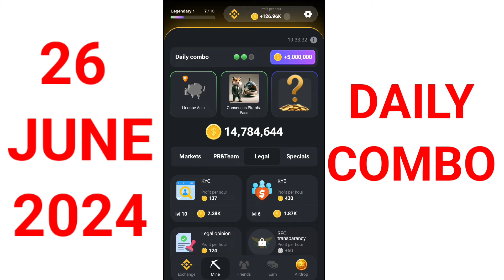daily combo hamster kombat today 26 June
Hamster Kombat

Hamster Kombat is a tap to earn game on Telegram that rewards users with coins
which will be redeemable for Hamster cryptocurrency tokens when the project's crypto launches in July.
The game lets players compete to be the top CEO of a virtual crypto exchange.

how to join hamster kombat airdrop
how to join hamster kombat
how to join hamster kombat gleam
how to join hamster kombat channel
26 June daily combo
26 June hamster Kombat combo card
26 June combo card
26 June combo card hamster Kombat
26 June daily combo code
how to join hamster kombat daily combo
How To Unlock Card On Hamster Kombat
Hamster Kombat Daily Combo Card Unlock hamster card unlock
hamster kombat card lock
hamster kombat card lock to unlock
hamster kombat কার্ড কিভাবে আনলক করবো hamster kombat daily combo
hamster combat daily cipher 26 june
daily cipher hamster combat
hamster kombat
how to join hamster kombat tg channel
how to join hamster kombat youtube
how to join hamster kombat in telegram
how to join hamster kombat malayalam
Tap Screen Earn Free Crypto at Hamster Kombat Hamster Kombat Listing & Withdrawal
hamster kombat
hamster kombo daily combo
hamster kombat step by step withdrwal process how to sell hamster coins
Hamster Kombat Wallet Connect Complete Video airdrop farming
combo card hamster kombat 26 june
combo card hamster kombat newcombo card hamster kombat 26 june, combo card hamster kombat, daily combo card today hamster kombat combo card today hamster kombat
hamster kombat launched news
Hamster kombat wallet connect update
hamster kombat withdrawal on ton wallet
Hamster Kombat! Decode the daily Morse code word for a chance to earn 1 million coins
Hamster daily combo claim
hamster kombat daily combo 26 june 2024
 hamster kombat today fresh combo cards
hamster kombat daily combo card
hamster today combo unlock
hamster kombat today combo card, hamster kombat combo card
hamster daily comb
daily combo hamster kombat today 26-27 june daily combo hamster kombat today 26